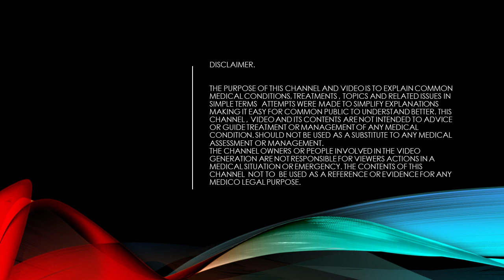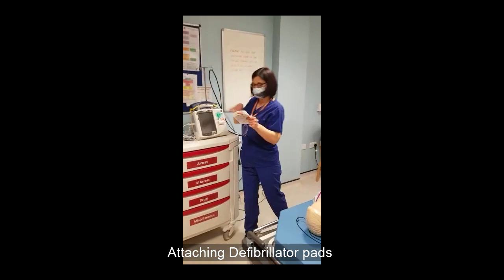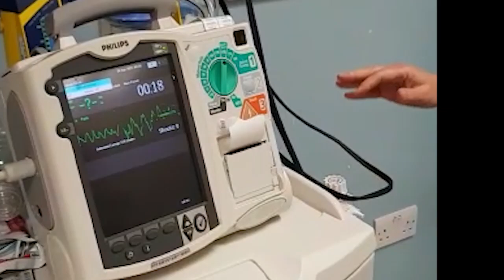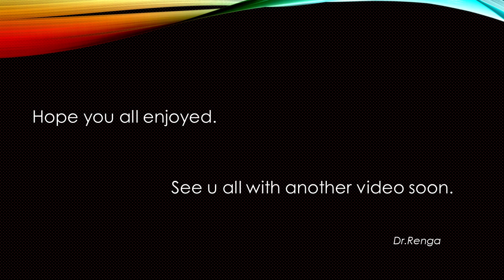Christian Eriksen Cardiac Arrest and Resuscitation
How to check response , confirm cardiac arrest, do chest compressions, check rhythm and deliver shock in a cardiac arrest situation.
Sequence of actions and treatment most likely received leading to immediate recovery of Christian Eriksen. The press briefing of the doctor who treated him is taken into account. Video aimed to spread awareness and knowledge regarding immediate CPR.